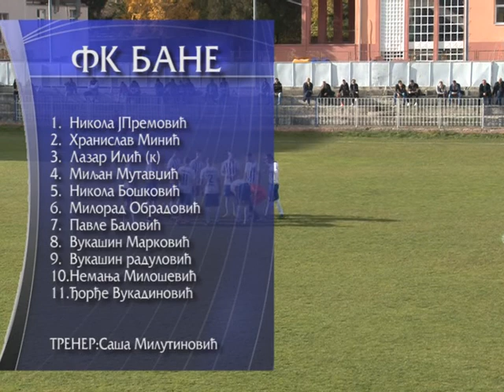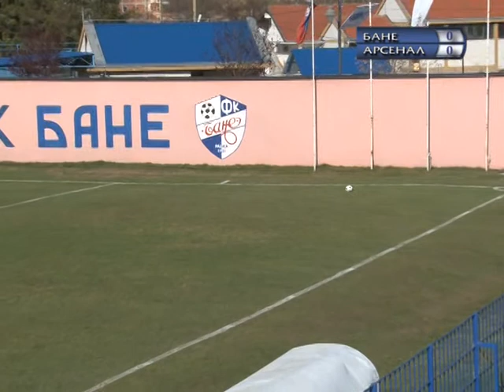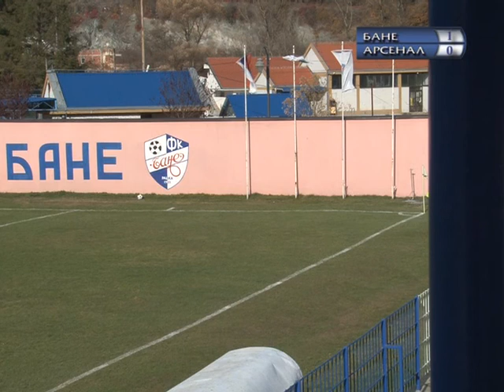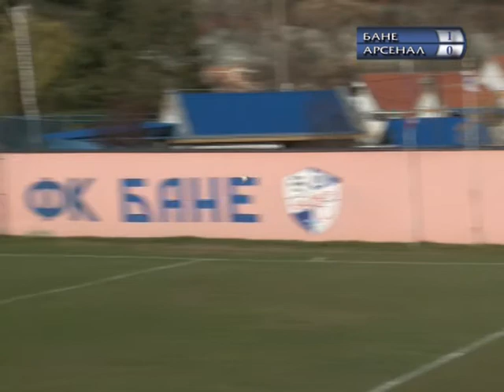Svet sporta 13 11 fudbal Bane Arsenal KG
13.kolo Zonske lige "Morava": Bane - Arsenal (KG)  1:0
strelac: Lazar Ilić u 11.minutu